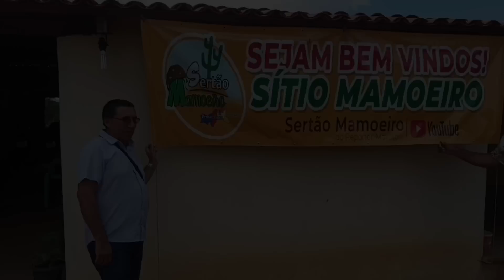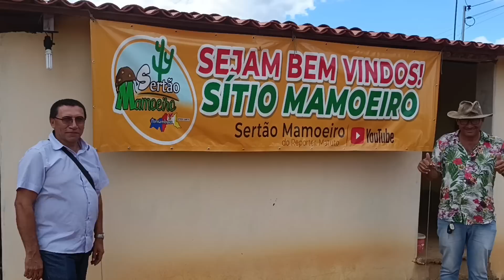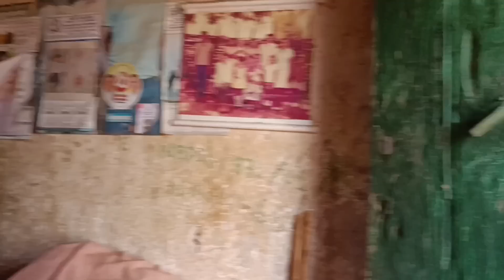Recebemos a visita do José, um paraibano que mora atualmente e são Paulo